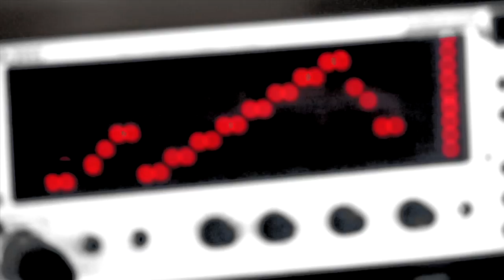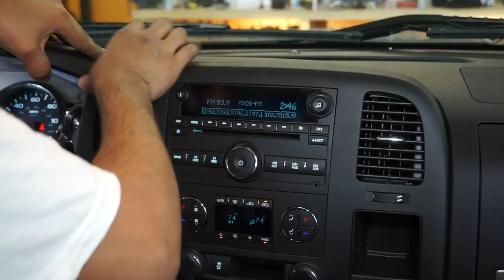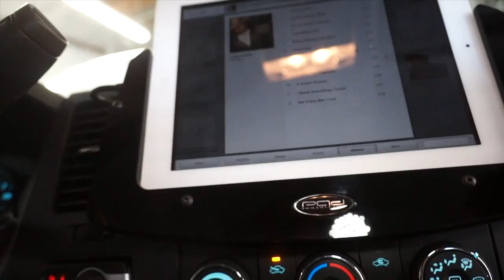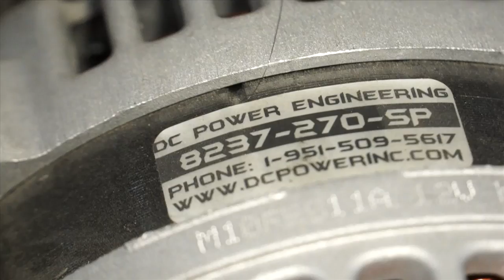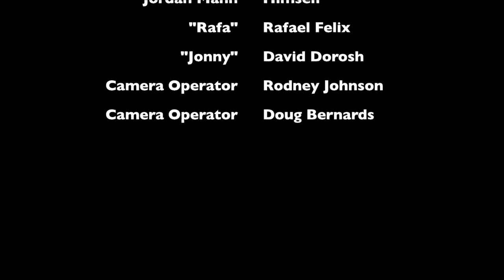Amplified 53 "Nice" @SoundManCA, SoundMan Car Audio, Santa Clarita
In this episode of Amplified, A fellow car audio enthusiast stops by to tune his system in the new Fiat. He tells us about his hobby. Doug and Rafa tune his Audison, Bit Ten with the DD-1 and an Audio Control RTA. Rafa installs some Hertz High Energy speakers into a Chevy truck. He powers the speakers with a Hertz HE4 amplifier. For bass, Rafa installs a JL Audio Stealth Box, Powered by a Alpine MRP-M500. Doug and Rafa work on the Mule. Jordan installs an iPad system into another Chevy truck.